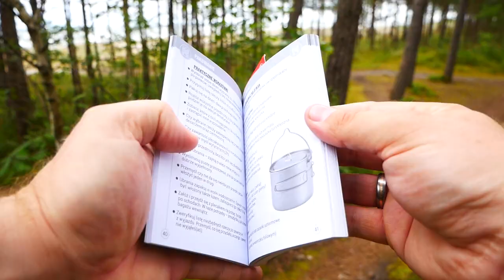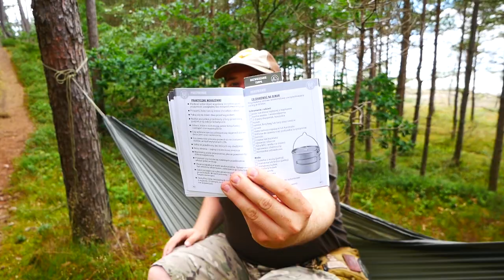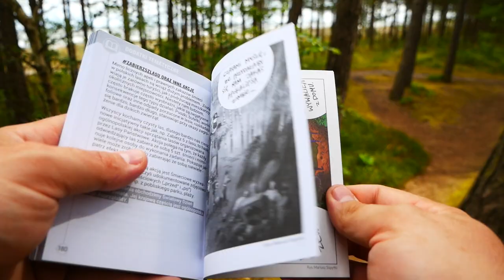Bushcraft Weekendowy - Recenzja Książki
Recenzja książki "Bushcraft weekendowy" okiem Gotowego na Jutro.

Grupa Gotowi na Jutro! Dołącz do Nas!